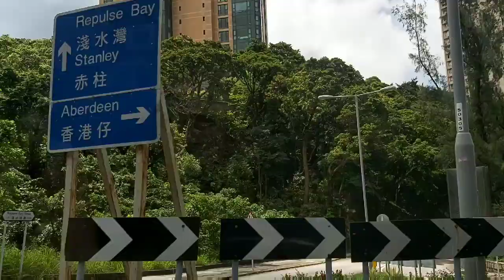On the way to supermarket